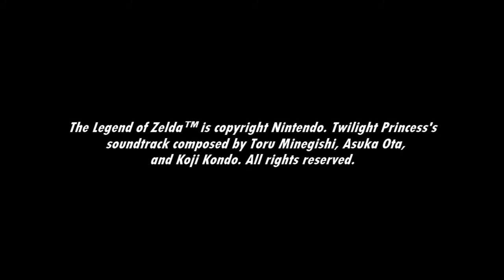[Music] The Legend of Zelda: Twilight Princess - The Sky Cannon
All that hard work paid off...